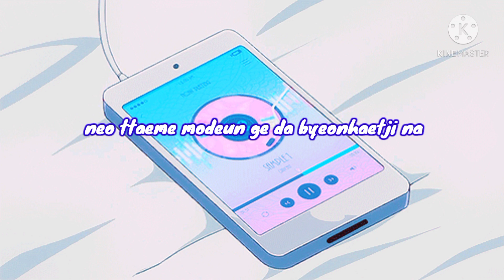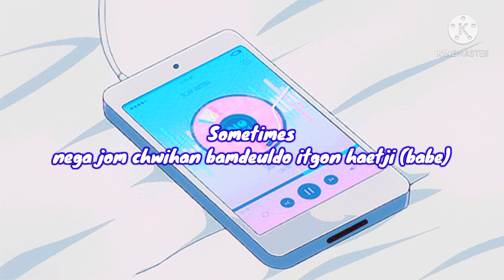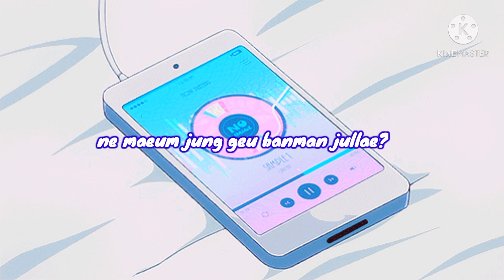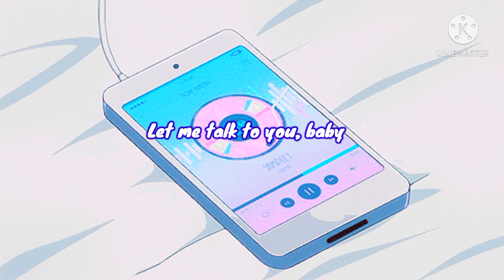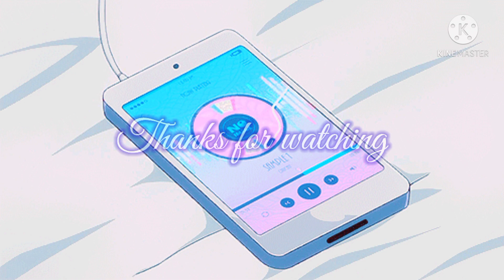ALL I GOT - BAEKHYUN//Asthetic Lyrics//Beautiful lurics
Song.   All I got

Artist.   Baekhyun